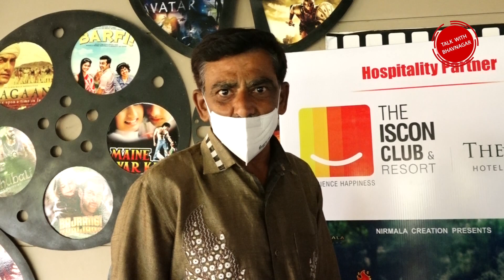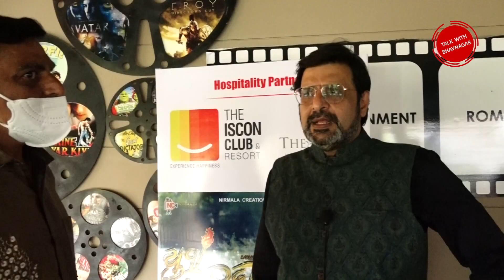TALK WITH BHAVNAGAR YUVA SARKAR CAST & CREW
કોરોના જેવી મહામારી વચ્ચે ફિલ્મ જગતને મુક્તિ મળતાની સાથે જ યુવા સરકાર નામે ગુજરાતી ફિલમ દિવાળી પહેલા થશે રજુ...શું આ ફિલ્મી થી યુવાનો રાજકારણમાં જોડાશે જુઓ અમારા આ વીડીયોમાં વિડીયોને લાઈક કરો , શેર કરો અમારી ચેનલને સબસ્ક્રાઈબ કરો...